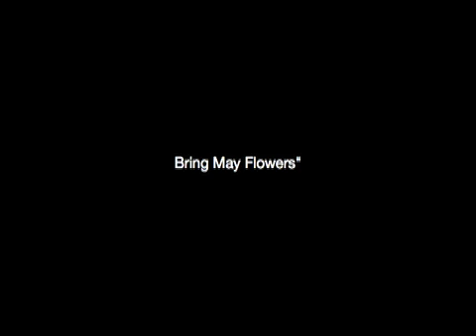April Showers Bring May Flowers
In 1557 a gentleman by the name of Thomas Tusser compiled a collection of writings he called A Hundred Good Points of Husbandry. In the April Husbandry section he wrote:

Sweet April showers
Do spring May flowers